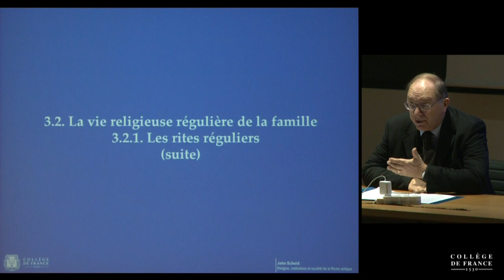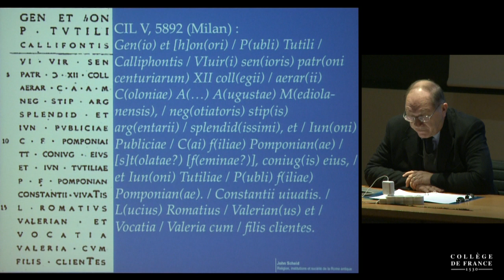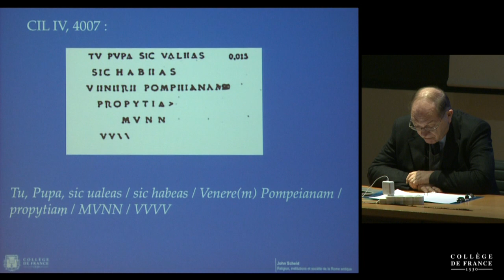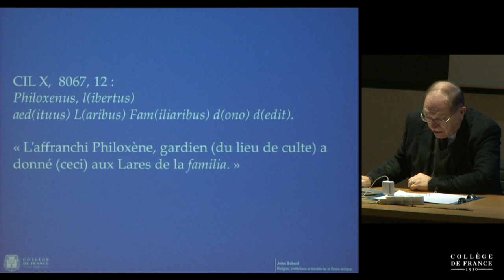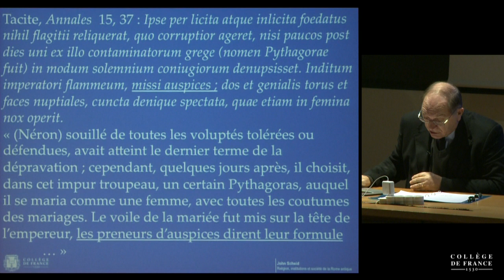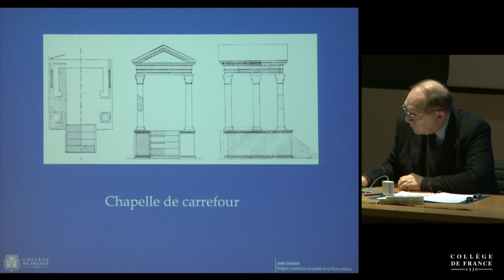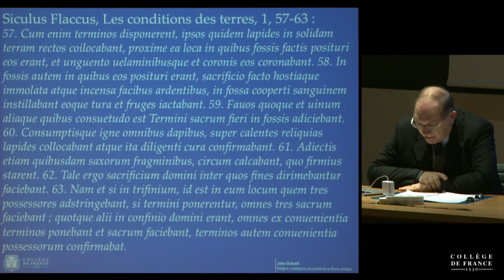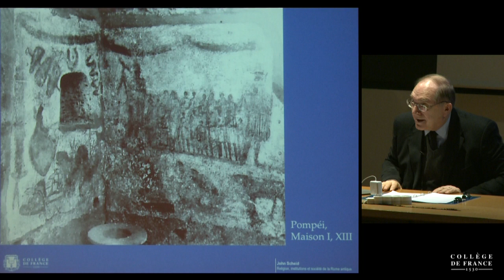Priuatim deos colere. La pratique religieuse privée à Rome... (5) - John Scheid (2014-2015)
Enseignement 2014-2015 : Priuatim deos colere. La pratique religieuse privée à Rome et dans le monde romain occidental
Cours du jeudi 20 novembre 2014 : Priuatim deos colere. La pratique religieuse privée à Rome et dans le monde romain occidental

Intervenant(s) : John Scheid, Collège de France

Chaire Religion, institutions et société de la Rome antique (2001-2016)
Professeur : John Scheid